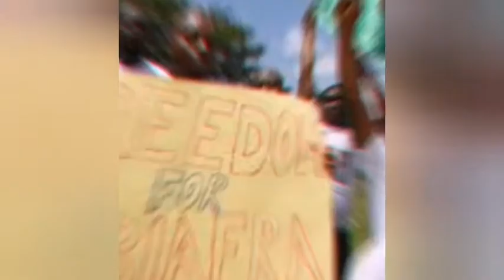BIAFRANS: COULD IT BE TRUE THAT BIAFRA GROUP ARE AGAINST KANU AND ASARI? LETS FIND OUT.